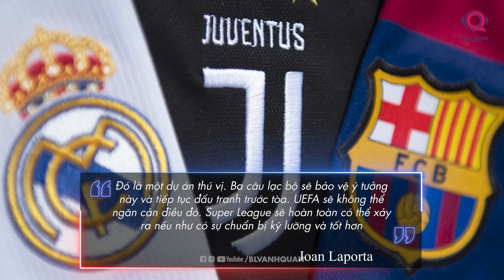TIN BÓNG ĐÁ 9/9: ANH HÒA BA LAN, ITALIA THẮNG TƯNG BỪNG, ĐỨC HẠ ICELAND